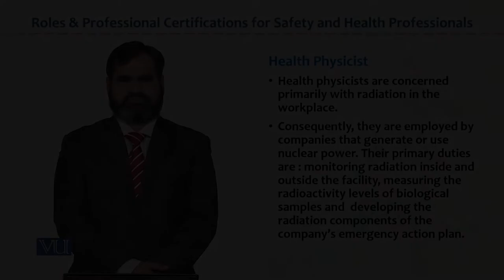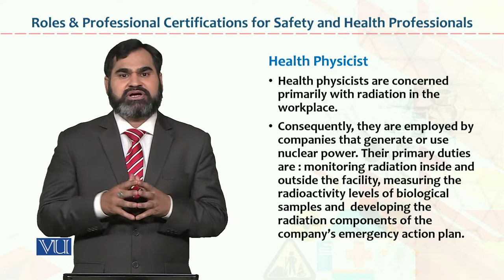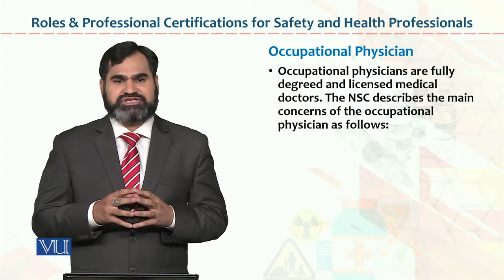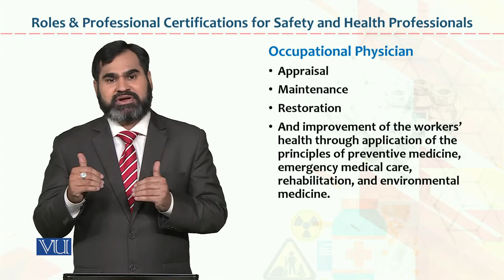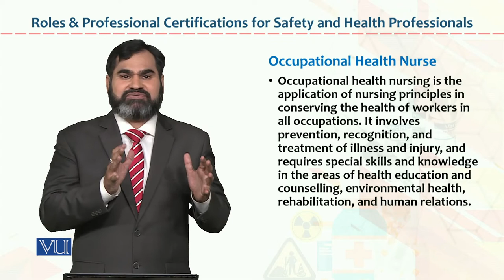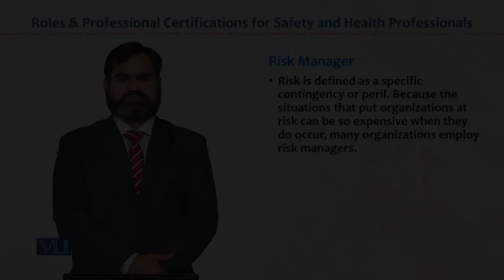HRM733_Topic015 | Occupational Health & Safety